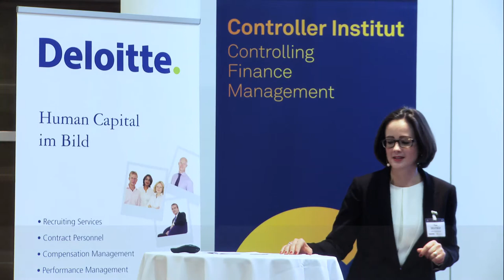Österreich Werbung initiiert Kunst-Wettbewerb zum Thema Natur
Unter dem Motto "Kompetenzen entwickeln - Performance steigern" trafen am 23. Oktober 2014 auf Einladung des Controller Instituts und Deloitte führende Experten aus den Bereichen Finance, Controlling und Accounting sowie Human Resources im Raiffeisen Forum Wien zusammen. Neben zwei spannenden Key Notes von Walter Oblin, CFO der Österreichischen Post AG, und Tina Deutsch, Managerin bei Deloitte, bot der Abend auch dem Publikum die Möglichkeit, über das brandaktuelle Thema Kompetenzentwicklung zu diskutieren.